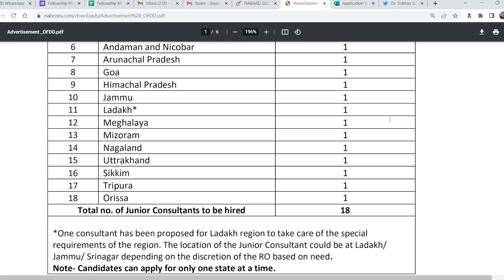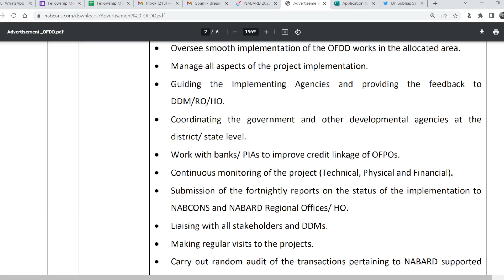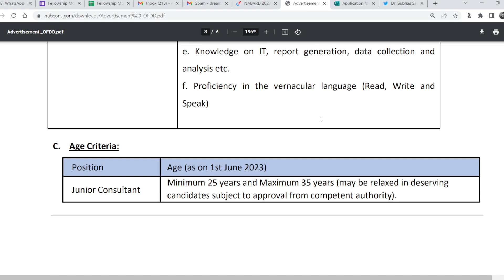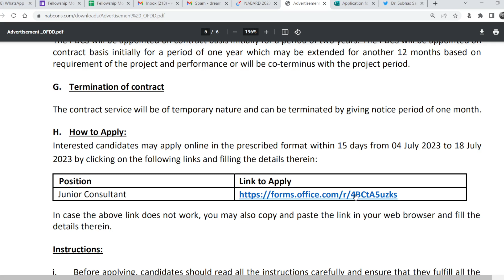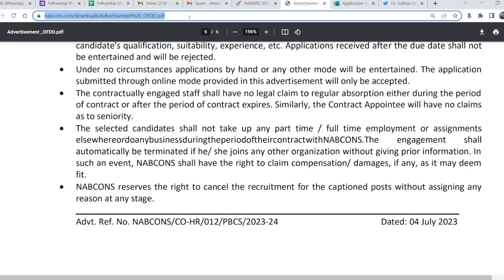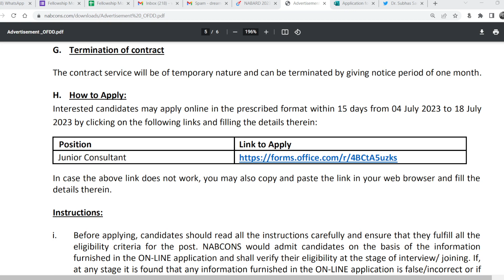18 Junior Consultant at NABARD | 40,000/- Month | Any Graduate can Apply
NABARD Consultancy Services (NABCONS) is a wholly owned Company of NABARD and a leading consultancy organization in the field of agriculture and rural development.